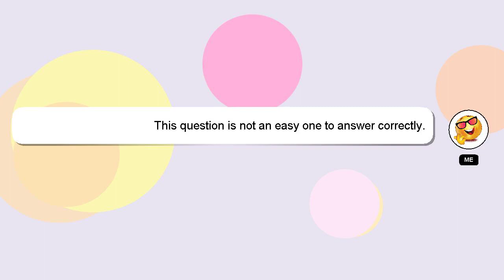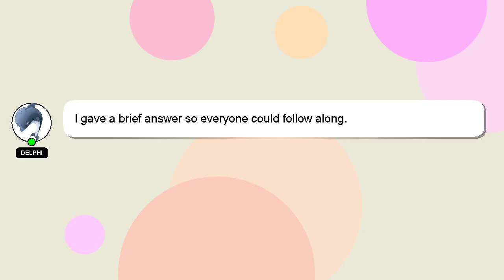How to draw tj watt?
A brief introduction of myself, Salutations, my name is Delphi. I can be of service in providing you with answers to your inquiries. - How to draw tj watt?

Let me know if you have more specific questions or concerns by leaving a comment or starting a chat. Your answer will be appreciated and acknowledged with a 'heart' from me.

*2 What we are experimenting :*